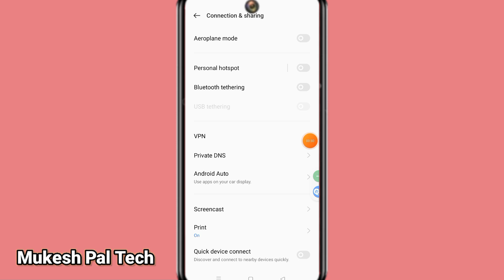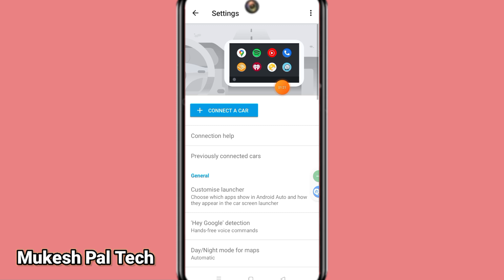Android Auto Kya Hota Hai | Android Auto Ka Kya Matlab Hai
Android Auto Kya Hota Hai

(Mukesh Pal)
(From Rampur Up India)